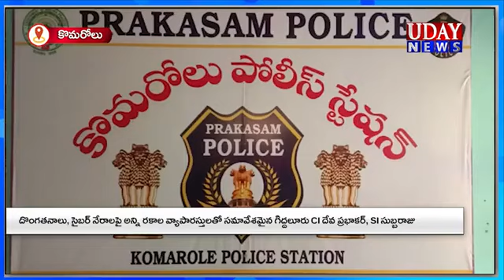మీ భద్రత కోసమే..C.I.దేవ ప్రభాకర్